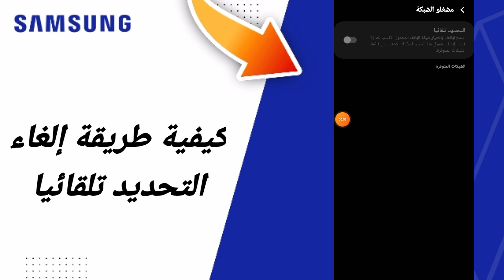كيفية طريقة إلغاء التحديد تلقائيا على هاتف سامسونغ Samsung التحديث الجديد